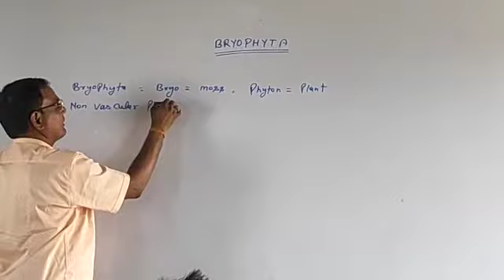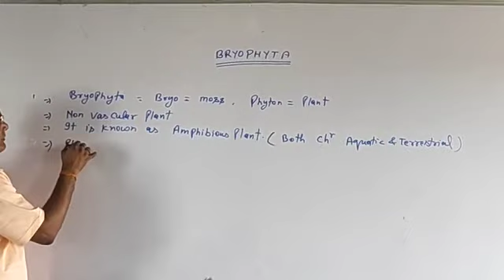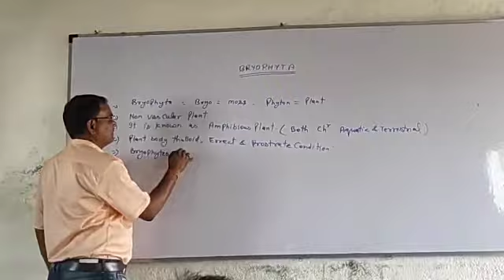5 November 2022